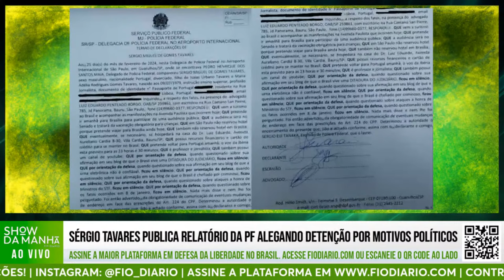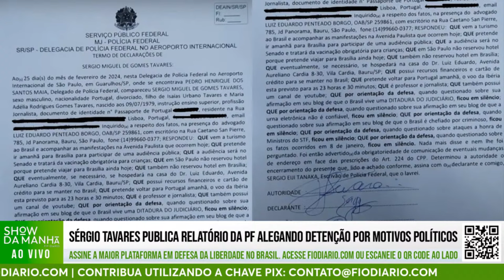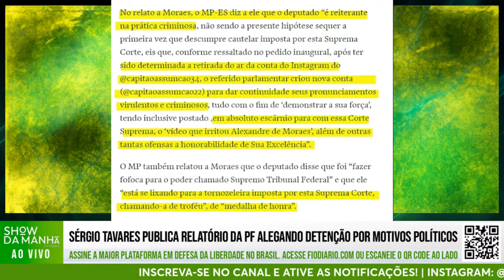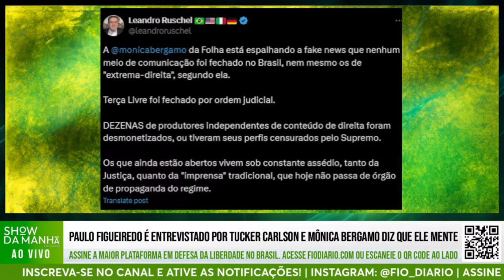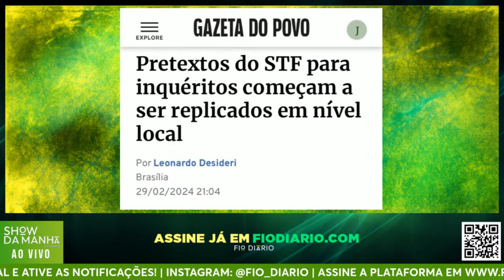SHOW DA MANHÃ COM MARCO ANTÔNIO COSTA, ADRILLES JORGE, PAULO FIGUEIREDO E DIDI RED PILL - 01/03/2024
CAPÍTULOS:
00:00 Apresentação
5:04 Jornalista Sérgio Tavares publica relatório da PF alegando ter sido detido por motivos políticos
27:07 Paulo Figueiredo afirma que Bolsonaro não ligava para os Estados Unidos
40:43 Paulo Figueiredo conta bastidores de entrevista a Tucker Carlson e rebate acusação de Mônica Bergamo
1:03:35 Moraes impõe sua "PL da Censura" com TSE "regulamentando" IA nas eleições
1:22:57 Juristas islâmicos entram na justiça para que Xande de Pilares e Ferrugem alterem letra de música
1:40:24 Encerramento